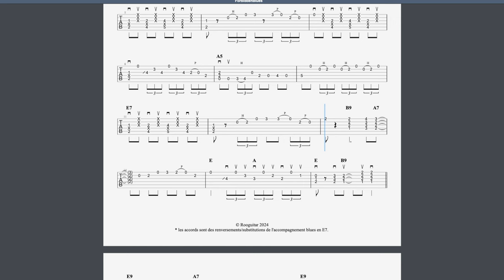"Blues interdit" (Forbidden Blues) - Roo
✅  Tabs de ce blues / Guitar Pro & PDF + accès à mes autres tabs youtube

Ce blues est un medley de quatre blues en Mi (avec des variations improvisées dans l'instant), que j'avais déjà couvert sur Youtube

Le Blues Qui Arrache (mesures  1 à 16)
Lost Blues de Stevie Ray Vaughan (mesures 17 à 36 )
Le Blues Electrique 12 mesures (mesures 37 à 48)
Boogie Blues (mesures 48 à 79 )

Le tout est fortement inspiré par S.R.V comme notamment les passages provenants directement de son fameux "Lost Blues". Le titre "Forbidden Blues" est un peu un clin d'oeil.

Ce blues est joué au médiator, et peut être joué aussi bien sur guitare acoustique que électrique (son clair ou overdrive à 40% maxi) . L'acoustique offre un son brut qui correspond bien à l'esprit. En principe il faut carrément rentrer dans les cordes mais ça faisait saturer le micro et j'ai dû m'y reprendre avec délicatesse  ;)

L'accordage :
Ma guitare est accordée 1/2 ton plus bas dans la démo et dans les tabs Guitar Pro à télécharger. Si cela vous gène, il suffit juste de modifier les paramètres dans GuitarPro

Je n'ai pas fait de tutoriel video pour ce blues car il y a bcp de motifs expliqué déjà dans d'autres de mes tutos et ce blues est assez long. J'ai mis des explications écrites avec les tabs pour comprendre comment le travailler. Rendez-vous dans la Rooguitar School pour apprendre à le jouer !